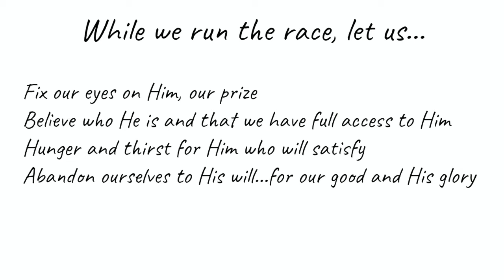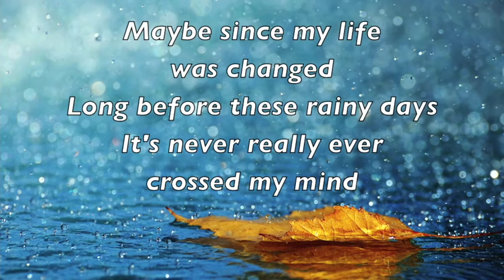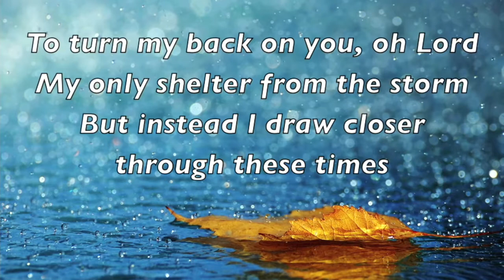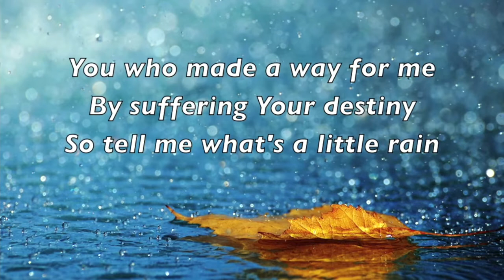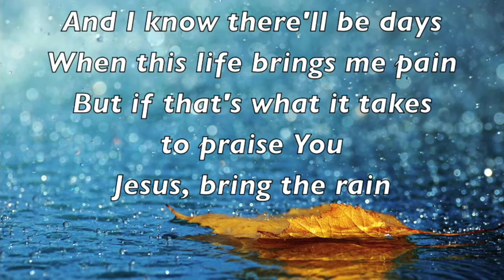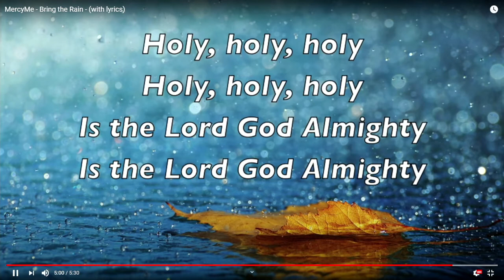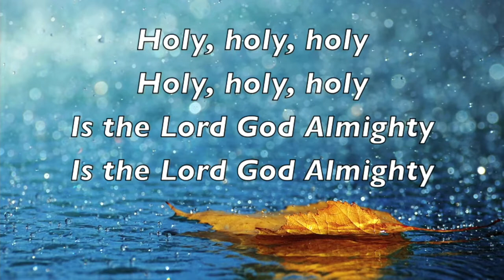10/13 Kelli Lorentsen Part 2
Looking Ahead- Kelli Lorentsen Part 2